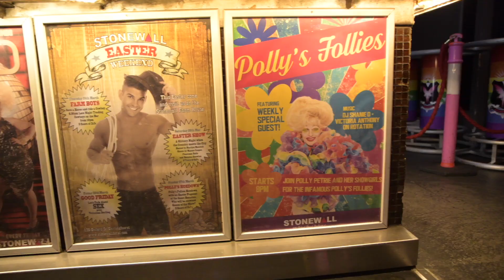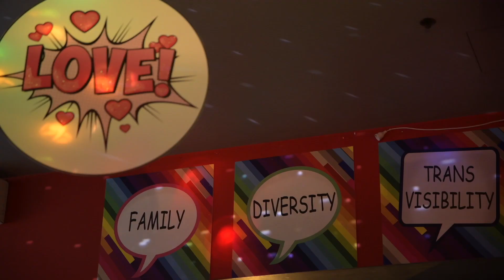Vonni Brit Watkins Interview at Trans Glamoré Dec 2022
We had a chat with the Iconic Vonni Brit Watkins at Trans Glamore Stonewall Hotel December 2022. We love you Vonni thank you soo much xo
Video by Luminance Photo & Video